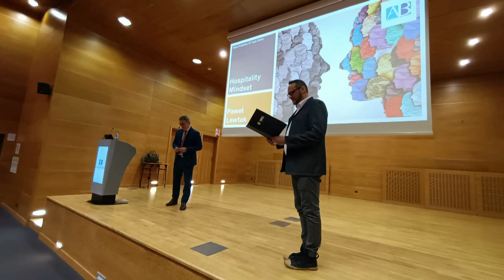„Hospitality Mindset” – o tajnikach hotelarstwa w Akademii Bialskiej| Radio Biper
Z inicjatywy Studenckiego Koła Naukowego Anglistów 27 maja w Akademii Bialskiej odbył się wykład otwarty o tajnikach hotelarstwa "Hospitality Mindset", który wygłosił jeden z bardziej znanych ekspertów w dziedzinie prowadzenia hoteli - Paweł Lewtak.